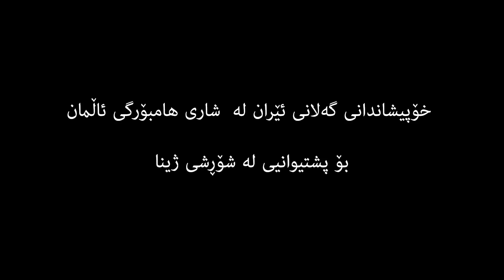خۆپیشاندانی گەلانی ئێران لە شاری هامبۆرگی ئاڵمان بۆ پشتیوانیی لە شۆڕشی ژینا